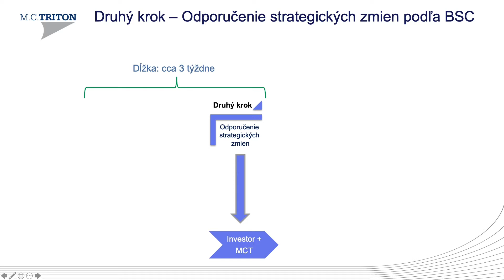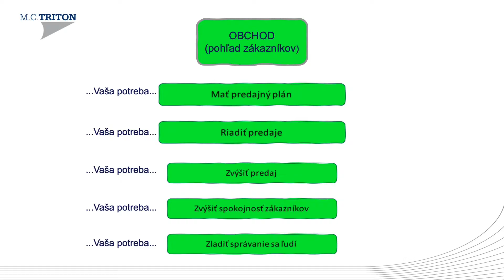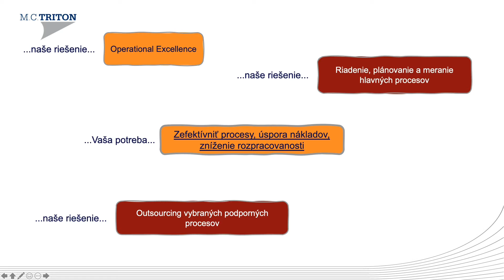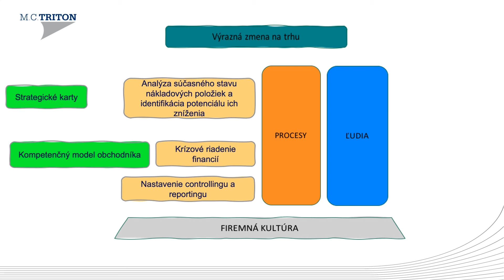Analýza firemných potrieb a ich možných riešení podľa BSC